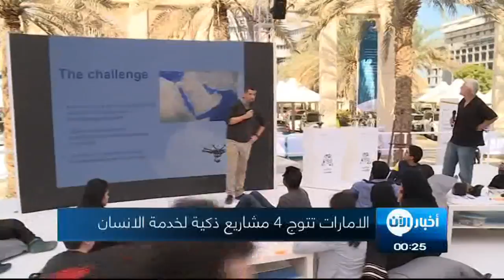الامارات تتوج 4 مشاريع لخدمة الانسان في جائزتي الطائرات بدون طيار والروبوت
اختتمت فعالايات جائزة الامارات للطائرات بدون طيار من أجل خدمة الانسان وجائزة الامارات للروبوت في خدمة الانسان بفوز اربع متسابقين بالجائزة الكبرى والتي قدرها مليون درهم عن المنافسة الوطنية ومليون دولار عن المنافسة الدولية